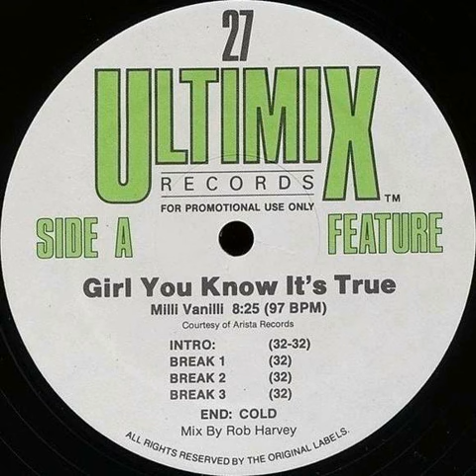Milli Vanilli - Girl You Know It's True (Ultimix) Backwards